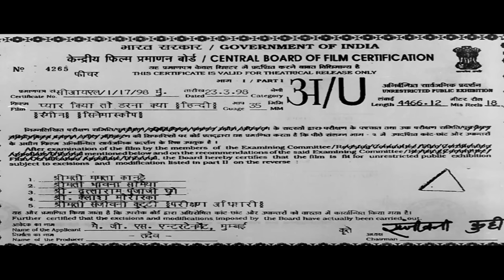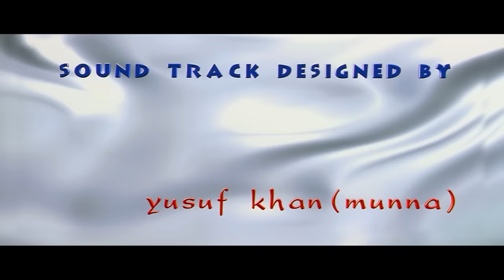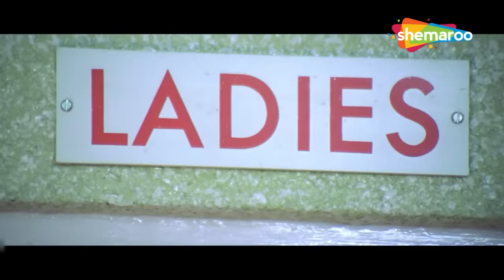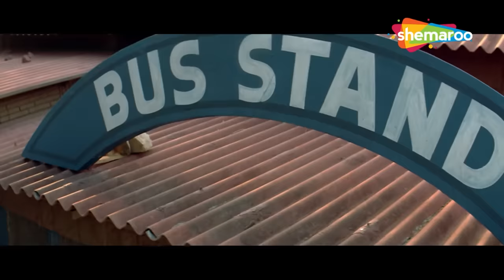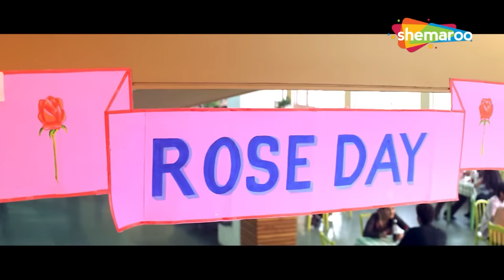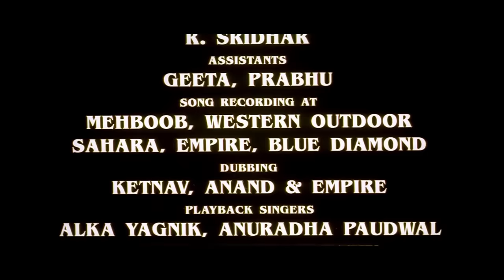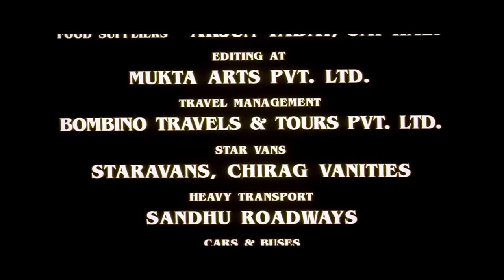सलमान खान और काजोल की सुपरहिट रोमांटिक मूवी - Pyaar Kiya To Darna Kya - Salman, Kajol, Arbaaz - HD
Muskaan (Kajol) is an orphan girl living on a farm run by her overly-protective older brother, Vishal (Arbaaz Khan) and their 'Chachu' (Dharmendra). Muskaan's childhood friend, Ujaala (Anjala Zaveri), has been carrying a torch for the brooding Vishal since childhood, but he won't give her the time of day. Later on, Muskaan decides she wants to go to a university in Mumbai and has to persuade her brother to let her go. Once in the big city, Suraj (Salman Khan), an underachieving student, who does not get along with his stepmother and is estranged from his father, falls in love with Muskaan. After a few attempts at messing with Muskaan and trying to get her attention, Suraj finally succeeds and Muskaan falls in love with him. One day, when Vishal comes to visit Muskaan, he is mistakenly considered her boyfriend by Suraj and his group of friends. They consequently try to fight Vishal but are instead beaten up. Suraj later learns from Muskaan that Vishal is her brother and he apologizes to Muskaan and Vishal for beating him up. But Vishal does not like Suraj because his terms and conditions of his future brother-in-law are very strenuous physically and he thinks Suraj is neither competent nor a man to be taken seriously. And he decides to bring Muskaan back to the farm sensing Suraj's bad influence on her studies. Suraj pursues her and begins to work on the farm as a stable boy after a chance meeting with 'Chachu' in which he saves Chachu's life.

Directed by Sohail Khan
Screenplay by Sanjeev Duggal (dialogues)
Story by Sohail Khan
Produced by Bunty Walia, Sohail Khan, Vashu Bhagnani
Starring - Dharmendra, Salman Khan, Kajol, Arbaaz Khan, Anjala Zaveri
Cinematography Rasool Ellore
Edited by Yusuf Khan
Himesh Reshammiya, Sajid–Wajid

मुस्कान (काजोल) एक अनाथ लड़की है जो अपने अति-सुरक्षात्मक बड़े भाई विशाल (अरबाज खान) और उनके 'चाचू' (धर्मेंद्र) द्वारा संचालित फार्म में रहती है। मुस्कान की बचपन की दोस्त, उजाला (अंजला ज़वेरी), बचपन से ही विशाल के लिए मशाल लेकर घूम रही है, लेकिन वह उसे दिन का समय नहीं देता है। बाद में, मुस्कान ने फैसला किया कि वह मुंबई के एक विश्वविद्यालय में जाना चाहती है और उसे अपने भाई को उसे जाने देने के लिए मनाना होगा। एक बार बड़े शहर में, सूरज (सलमान खान), एक कम उपलब्धि वाला छात्र, जिसकी अपनी सौतेली माँ के साथ नहीं बनती और जो अपने पिता से अलग रहता है, को मुस्कान से प्यार हो जाता है। मुस्कान के साथ खिलवाड़ करने और उसका ध्यान आकर्षित करने की कुछ कोशिशों के बाद, सूरज आखिरकार सफल हो जाता है और मुस्कान को उससे प्यार हो जाता है। एक दिन, जब विशाल मुस्कान से मिलने आता है, तो सूरज और उसके दोस्तों के समूह ने गलती से उसे उसका प्रेमी समझ लिया। परिणामस्वरूप वे विशाल से लड़ने की कोशिश करते हैं लेकिन बदले में उन्हें पीटा जाता है। सूरज को बाद में मुस्कान से पता चलता है कि विशाल उसका भाई है और वह मुस्कान और विशाल से उसे पीटने के लिए माफी मांगता है। लेकिन विशाल को सूरज पसंद नहीं है क्योंकि उसके भावी जीजा के नियम और शर्तें शारीरिक रूप से बहुत कठिन हैं और उसे लगता है कि सूरज न तो सक्षम है और न ही ऐसा व्यक्ति है जिसे गंभीरता से लिया जाना चाहिए। और वह मुस्कान की पढ़ाई पर सूरज के बुरे प्रभाव को महसूस करते हुए मुस्कान को वापस खेत में लाने का फैसला करता है।

संचालन सोहेल खान ने किया
पटकथा: संजीव दुग्गल (संवाद)
कहानी सोहेल खान द्वारा
बंटी वालिया, सोहेल खान, वाशु भगनानी द्वारा निर्मित
धर्मेंद्र, सलमान खान, काजोल, अरबाज खान, अंजला जावेरी अभिनीत
छायांकन रसूल एलोर
यूसुफ खान द्वारा संपादित
संगीत जतिन-ललित द्वारा
हिमेश रेशमिया, साजिद-वाजिद

Bollywood Comedy
Follow us on:

Bollywood Music
Follow us on: